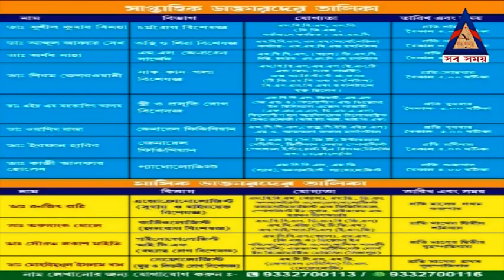বহরমপুর টিভিএস এ সাড়ম্বরে বিশ্বকর্মা পুজো